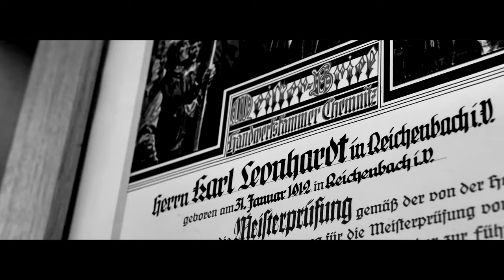Fleischerei Martins Image Film